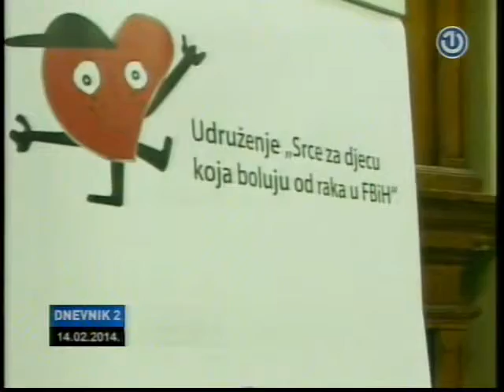BHT1 14 02 2014